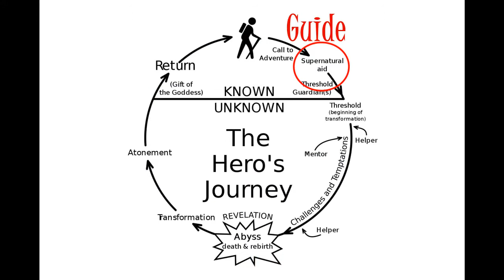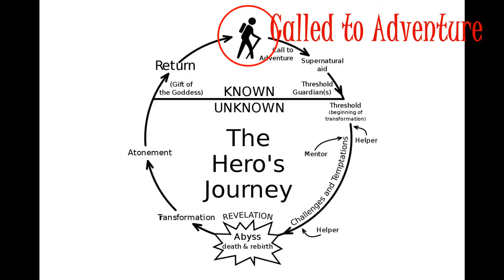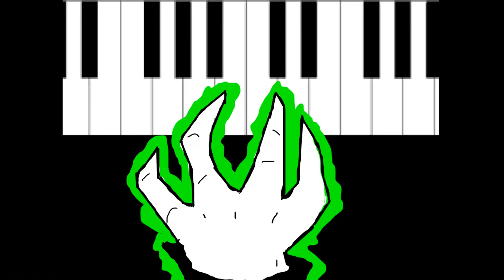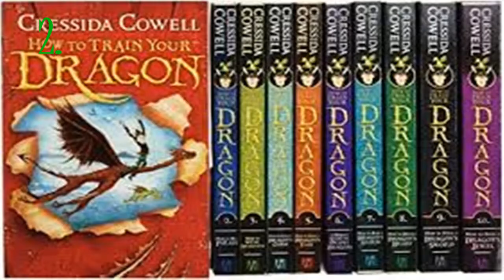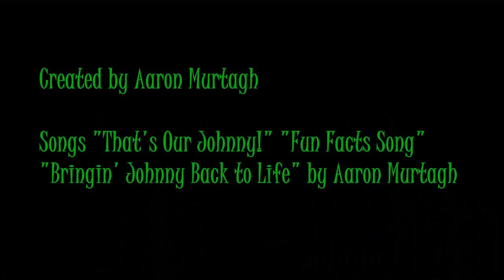HOW TO TRAIN YOUR DRAGON - A Hero's Journey (Video Essay)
This week I'm going to dissect How To Train Your Dragon (from beyond the grave), and demonstrate how it lines up with The Hero's Journey.